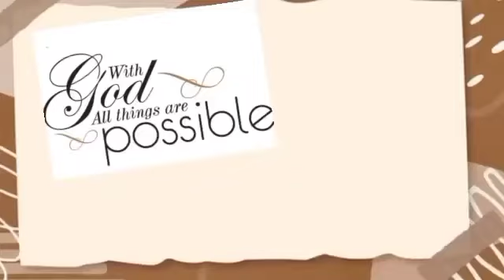Pork Steak/Lutong Bahay/Panlasang Pinoy/Mr & Mrs Greganda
Pork Steak
Lutong Bahay
Panlasang Pinoy
Quick and easy steps to cook

Hi Welcome to our YT channel:
   🤵👰Mr & Mrs Greganda

📌Simpleng Menu affordable pero masarap
 Pork steak

📝Friendly Reminders:
Dont forget to wear facemask/ Faceshield/Always bring Alcohol/Avoid crowded peoples

Ka Sandok